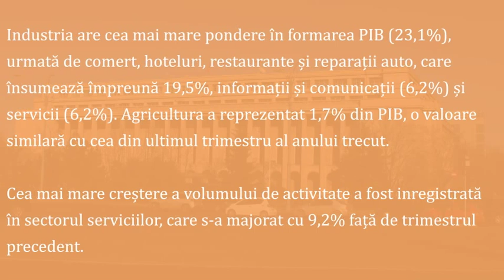PIB a crescut cu 5,7%